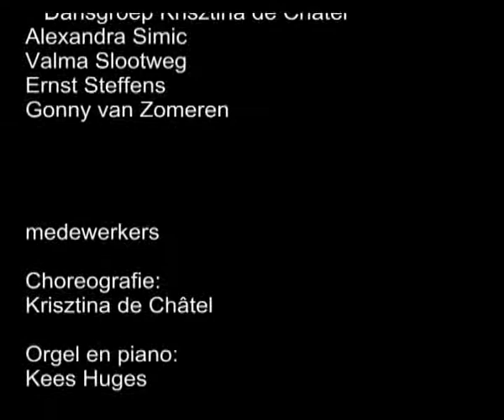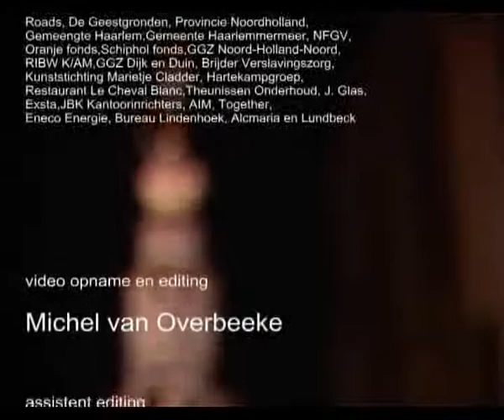OndersteBavo (2004) - Krisztina de Châtel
Voor het Kwartiermakersfetival in Haarlem maakte Krisztina de Châtel een choreografie voor de amateurdansers van Dansgroep Vanuit Marlies. Een dansgroep die grotendeels bestaat uit mensen met een psychiatrische achtergrond.

Krisztina de Châtel over Onderstebavo: ‘In de voorbereiding van de voorstelling bleek al snel welke kant ik op wilde in het maakproces; ik hoefde nauwelijks wat vóór te doen. Eén armbeweging van mij en de dansers van Vanuit Marlies maakten er hun eigen versie van: soms lekker wapperende handen of juist heel ingehouden en zacht materiaal. Bij de relatie met de objecten die een rol spelen, was eerder een menselijk aspect belangrijk dan een ruimtelijk: het aanraken van een object, de intimiteit en het volledig opgaan in acties als een simpele verplaatsing van een object, roteren of juist wild tekeer gaan in de ruimte. Mede met deze bouwstenen ontstond een choreografie waarin de zoektocht van de mens voorop staat. Een zoektocht naar jezelf en naar je relatie met de omgeving.

Onderstebavo gaat over tegenstellingen, zoals structuur tegenover individuele vrijheid, vaste patronen versus ruimtelijke vrijheid, majestueuze orgelmuziek contra sobere pianomuziek.

De Grote of St. Bavokerk in Haarlem is een tastbare inspiratiebron. De gangen, de kerkbanken, de hoge pilaren en de ruimte rond het belangrijkste altaar nam ik mee in de choreografie. De dansers gaan in de voorstelling ook een lichamelijke relatie aan met objecten die de kerk in worden gebracht: stoelen en schermen die met gaas zijn bespannen.

Credits
Première 27 september 2004 Grote of Sint Bavokerk, Haarlem
Choreografie Krisztina de Châtel
Dans Saskia BreedveldMarlies DijkerRamiro EchevariaZubeyda ErbasAntoinette FrankSylvia HegerAriane KoopsMieke KuiperSwantje Schäuble
Dans Alexandra SimicValma SlootwegErnst SteffensGonny van Zomeren
Foto Evelien Bruijn
Kostuums AZIZ
Licht Matthias Vogels
Musici Kees Huges
Toneelbeeld Matthias Vogels